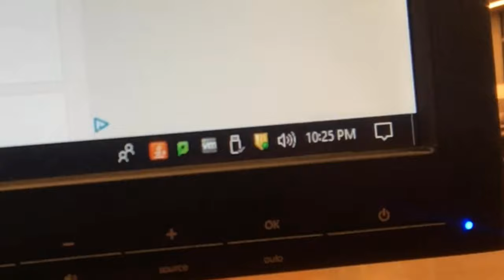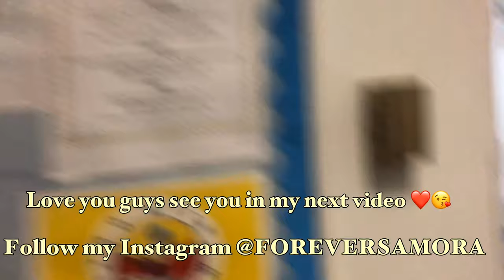College Vlog: Last Day At Suny Old Westbury 😩 Stressed Out 😩getting kicked out of college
Hey guys Welcome to the Fam❤️
In this episode you guys will get to meet some people, finally get a tour of the college library.
 We’ll be talking about finals, dorming vs communing.

And THUMBS UP this video.

Snapchat. @FOREVERSAMORA

Product Review or business opportunity please email 📧